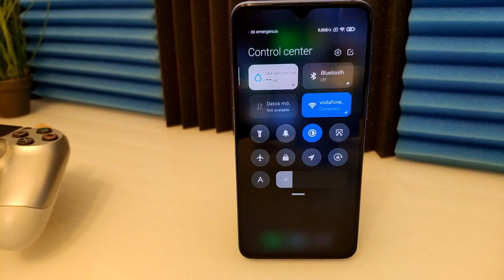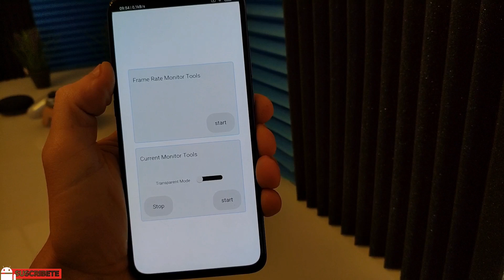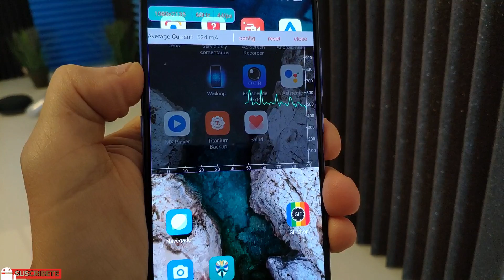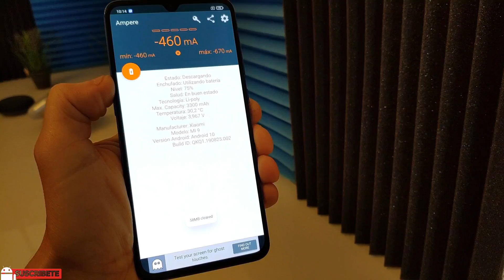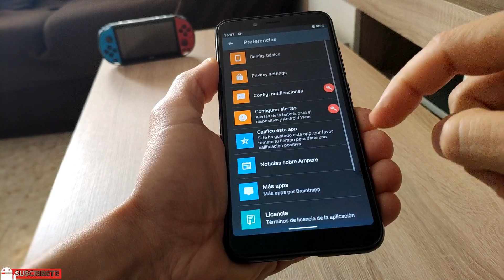Realmente, ¿ahorra el Modo Oscuro en pantallas Amoled? IPS vs AMOLED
En este vídeo voy a comprobar cuantos miliAmperios gasta el Modo Oscuro comparándolo con el modo normal en un teléfono con pantalla IPS y en otro con pantalla AMOLED

Si tu teléfono no tiene la función para medir el consumo de la pantalla prueba esta App